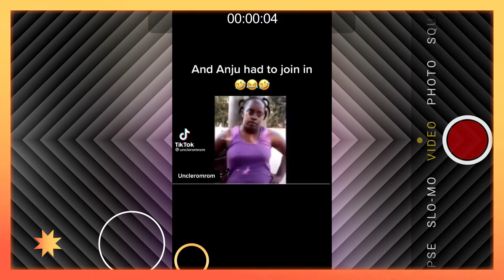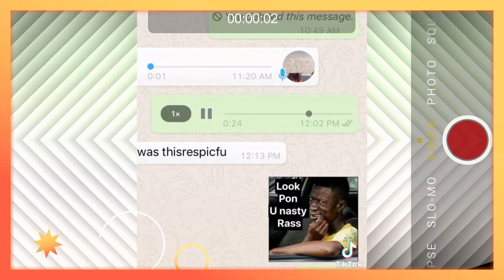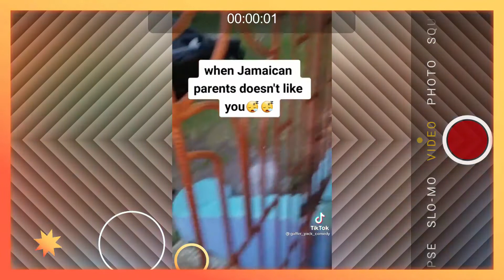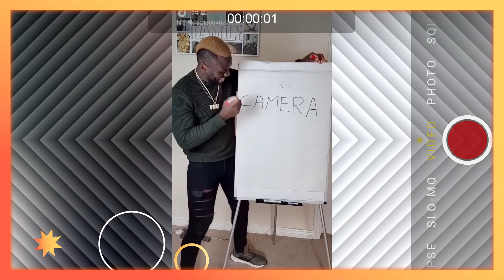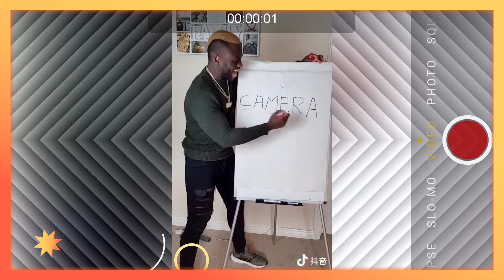MUST WATCH! Best Of Jamaica Funny Videos Again - Laugh Till Yuh Drop Tuesday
Worlds Top Funny Videos

When Jamaican Pickney Guh Shop
Wha dat him wife seh bout him
Wasp for green arm

This video is intended as a review compilation of all the contained short videos for the purpose of evaluating, criticizing and commenting on their comedic and entertainment value to Youtubers.